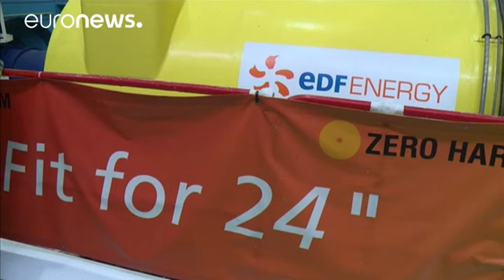Reino Unido: Luz verde para a construção de central nuclear em Hinkley Point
O governo britânico deu o aval para a construção de uma nova central nuclear no Reino Unido. O projeto, em Hinkley Point, em Somerset, está orçamentado em 21,5 mil milhões de euros. Um terço desta quantia vai ser financiado pela China.

A decisão deste investimento foi aprovada pelo conselho de administração do grupo francês EDF, em julho passado, e acordada com a China, durante a visita de Estado do presidente Xi Jinping ao Reino Unido, em Outubro de 2015.